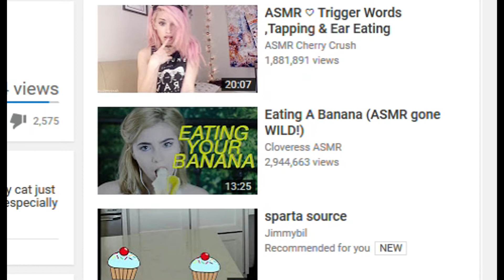smooth trigger words [ASMR]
This just a joke well you know that but here some nice asmr to help you sleep